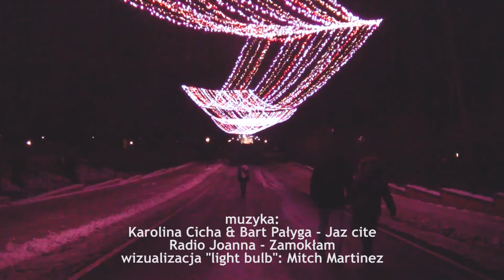Jestem | ANH 2016-2017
Film powstał podczas warsztatów filmowych Akademii Nowe Horyzonty, organizowanych przez Dział Edukacji Stowarzyszenia Nowe Horyzonty Edukacji Filmowej. Inspirowany jest projektem Jakie jest Twoje ID? Fundacji Evens.

Autorka filmu: Magdalena Andrzejewska

Opieka artystyczna: Matej Bobrik, Paweł Ziemilski
Czerwiec 2017